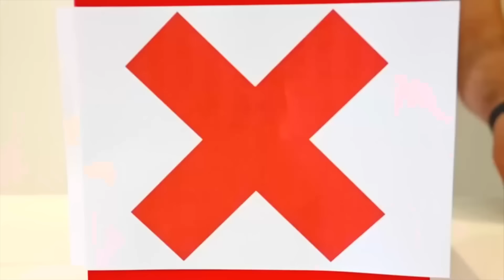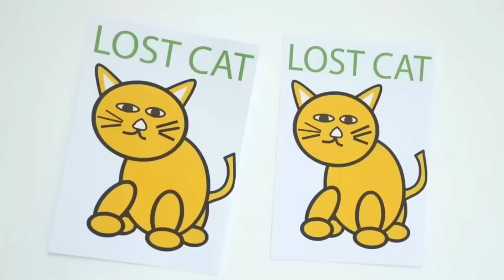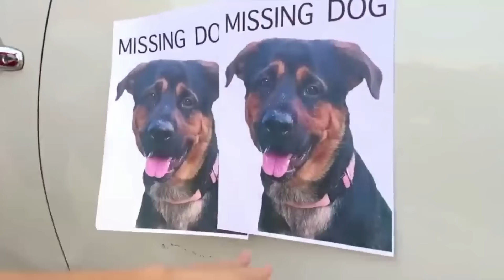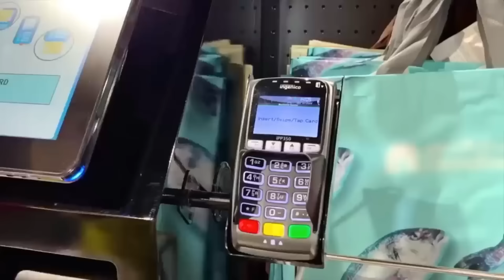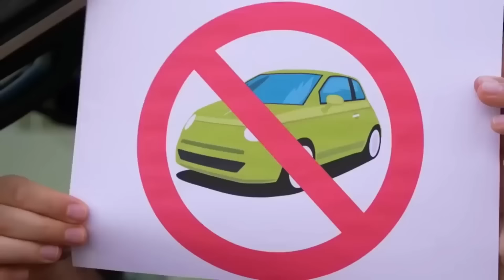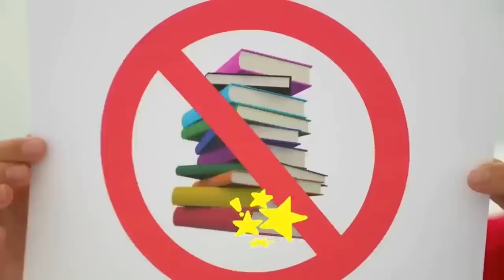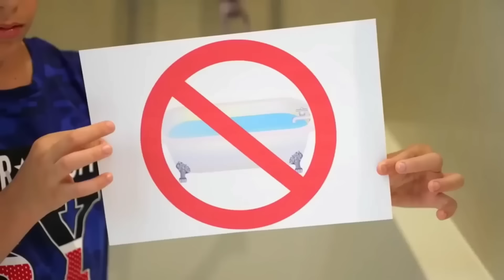Jason uči kako pomoći svojoj obitelji i životinjama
Jason uči kako koristiti magiju da se transformira u tajanstvenog pomagača.
Djeca se igraju i uče kako se ponašati prema životinjama. Zabavan video za djecu i cijelu obitelj.

Jason na srpskom